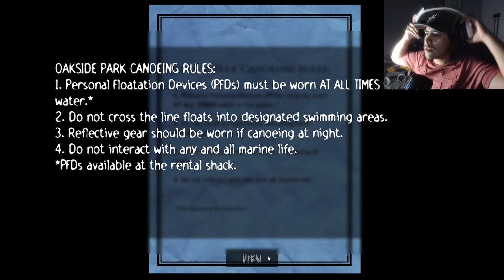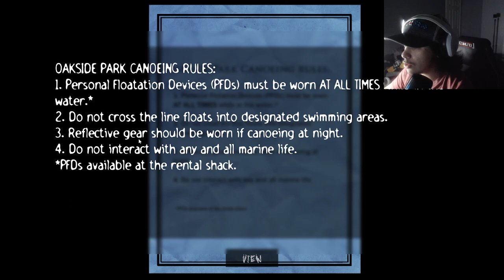SLENDER: The Arrival (REMASTERED)[Ep.4]well I can't find 8 pages